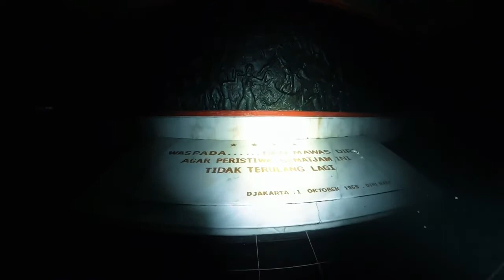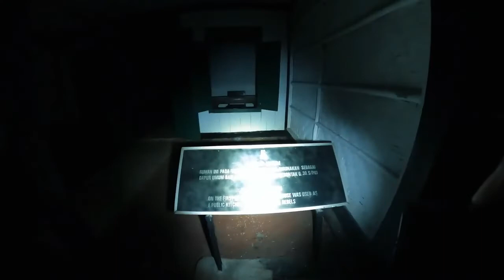G30S PKI | Lubang Buaya Angker? | Mari Kita Menjelajah Kesana...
Lubang Buaya adalah sebuah tempat di kawasan Pondok Gede, Jakarta yang menjadi tempat pembuangan para korban Gerakan 30 September pada 30 September 1965. Secara spesifik, sumur Lubang Buaya terletak di Kelurahan Lubang Buaya di Kecamatan Cipayung, Jakarta Timur. Lubang Buaya pada terjadinya G30S saat itu merupakan pusat pelatihan milik Partai Komunis Indonesia. Saat ini di tempat tersebut berdiri Lapangan Peringatan Lubang Buaya yang berisi Monumen Pancasila, sebuah museum diorama, sumur tempat para korban dibuang, serta sebuah ruangan berisi relik.